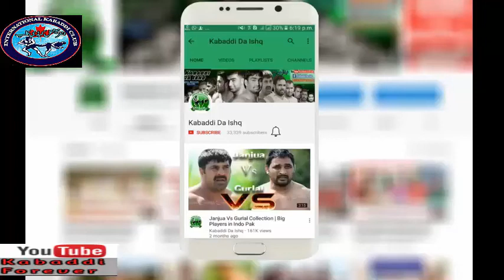Janjua Best Kabaddi Stops In A Match 10 Stops 1 Match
Ya video kabaddi ka related ha.
is video main janjua na 10 stop lgya hain.

Rana Ali Shan playing for International Punjabi Sports Club in Toronto, Canada helped his team win first place at the very first tournament he played in.
Rana Ali shan Full match